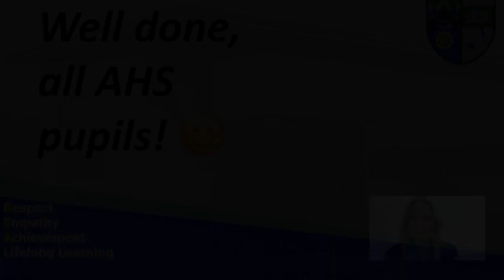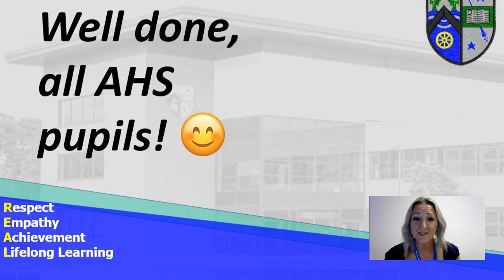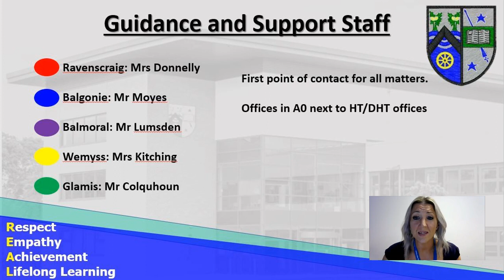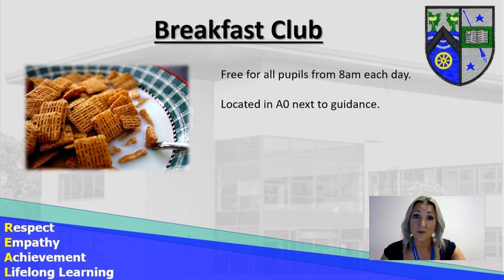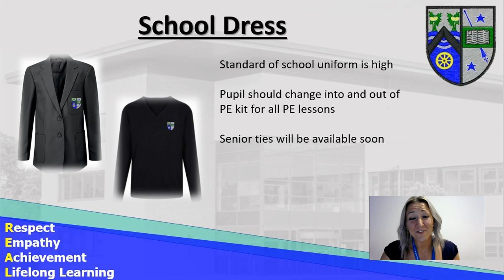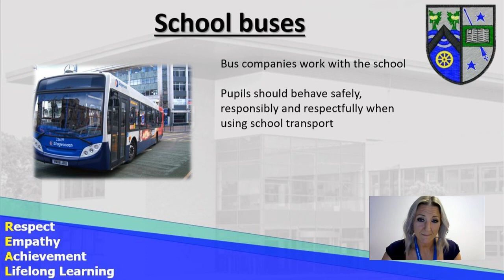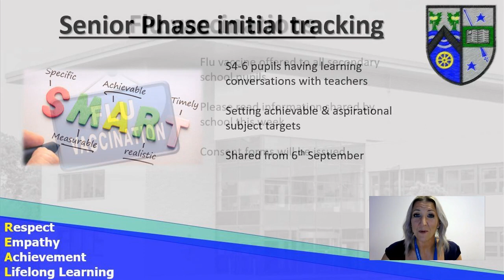HT Update 27 8 21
The latest AHS news from headteacher Pam Davie